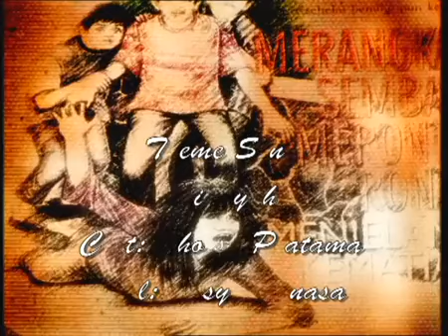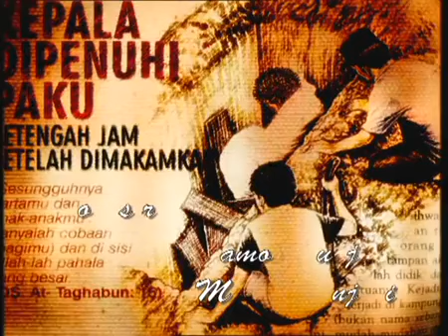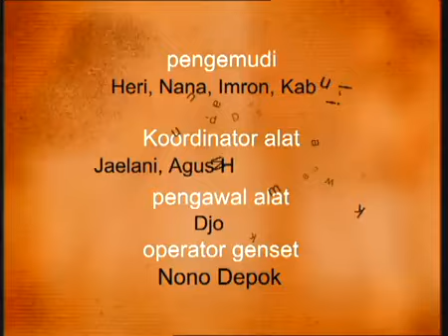FTV Hidayah Surga Wanita Di Telapak Kaki Suami